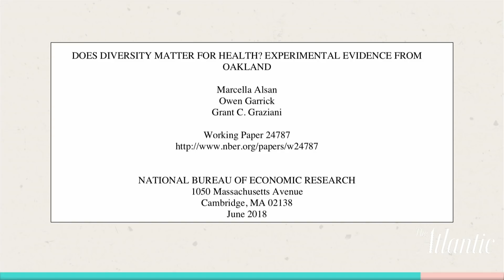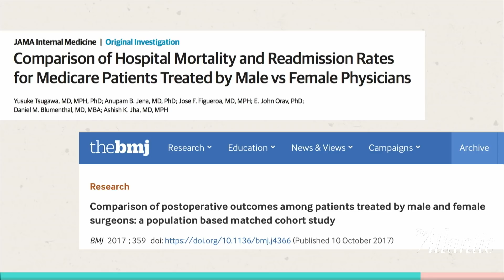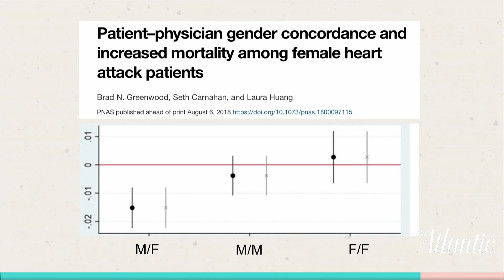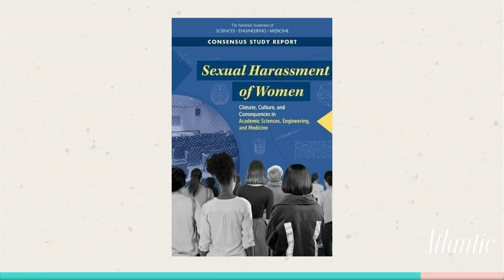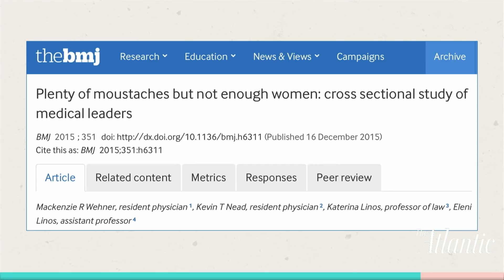How TIME’S UP is tackling injustice in the world of medicine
Esther Choo spoke about how and why TIME'S UP Healthcare is working to address sexual assault, harassment and inequality in the healthcare workplace. What will changing the face of medicine take?

Esther Choo, Founding Member and Strategic Lead, TIME'S UP Healthcare